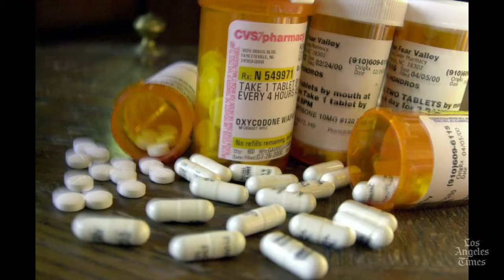CDC criticizes doctors prescribing narcotics for aches and pains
Times reporter Sarah Hashim-Waris discusses an announcement made this week by the director of the U.S. Centers for Disease Control and Prevention, sharply criticizing doctors for prescribing powerful narcotic drugs to treat patients with aches and pains, with staff writers Lisa Girion and Scott Glover.